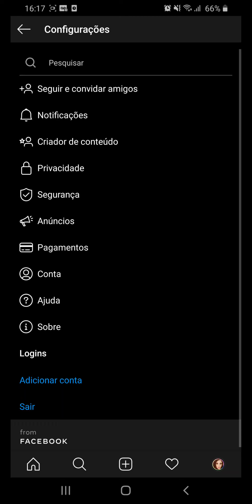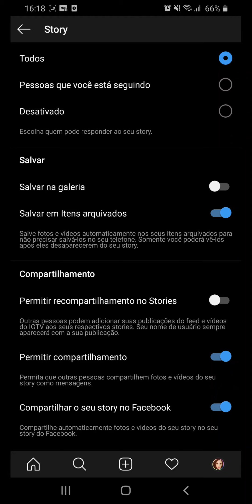Como COMPARTILHAR o STORIES do Instagram no Facebook automaticamente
Veja neste vídeo a como colocar o stories do seu instagram no facebook automaticamente pelo celular